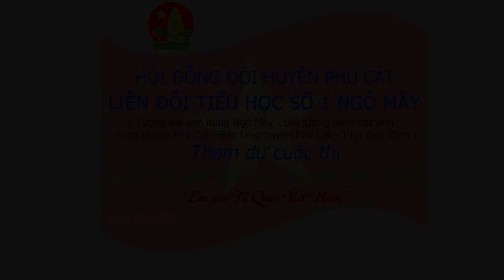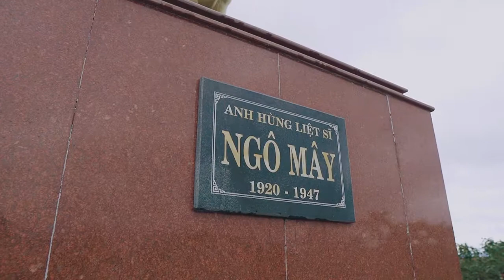Phù Cát - TH số 1 Ngô Mây